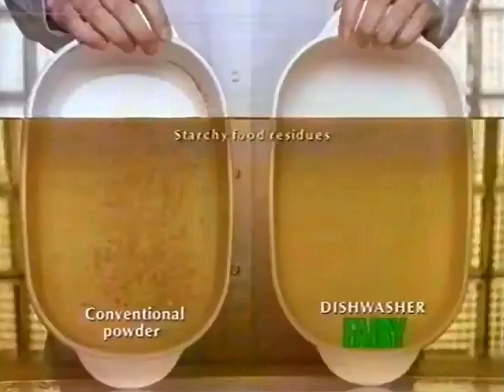1994: Fairy Dishwasher Granules [A Snip]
Title: A Snip
Brand: Fairy
Advertiser/Client: Procter & Gamble
Media: TV Advert
Featuring: Joanna Lumley
Year: 1994
Country: UK
Dishwasher: -
Model: -
Slogan: Cuts the cost of Fairy's cleaning.